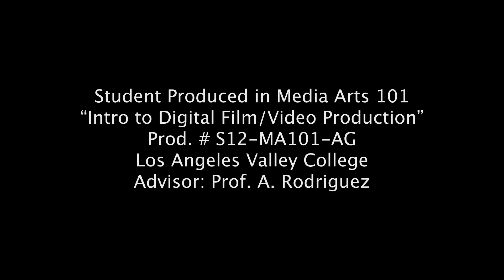The Dreamer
This is a movie I wrote, directed and edited for school. Enjoy!